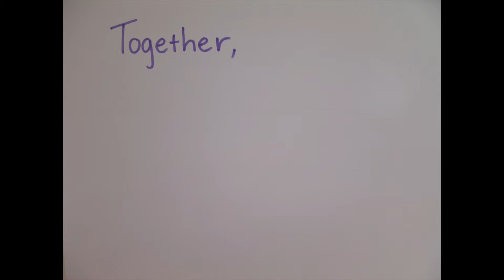Young people, young lives (short version)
Raising awareness of the occupational injustice faced by young people living in aged care facilities.  What can you do, as an occupational therapist, to improve their occupational opportunities?
- Raise awareness amongst colleagues
- Add to the occupational therapy literature on the issue
- Contribute to policy development
- Influence discharge decisions
- Link clients with supports, like Youngcare

Together we can help young people to live young lives!